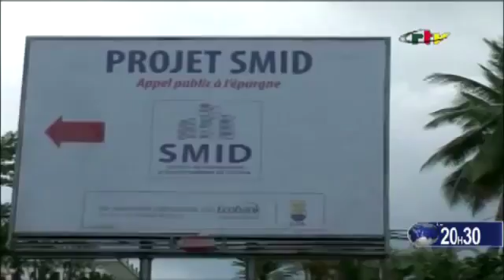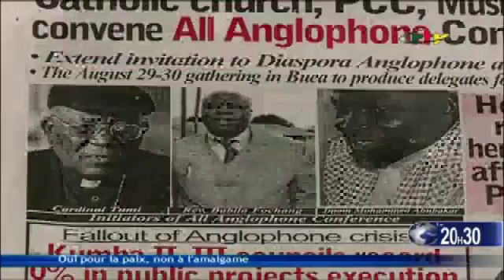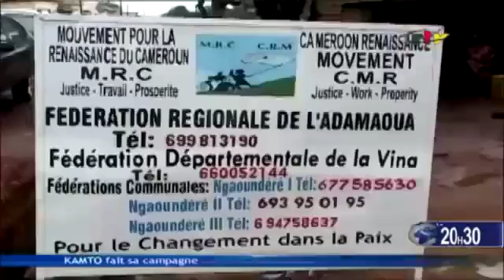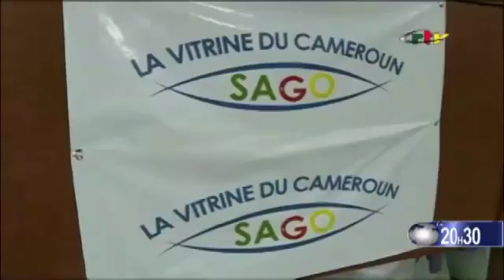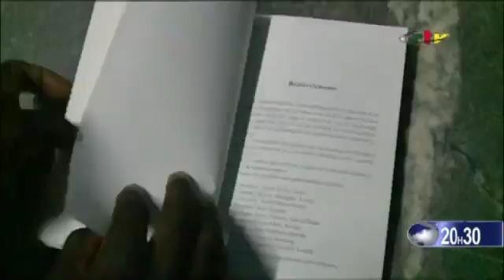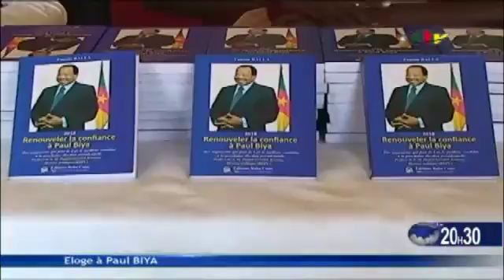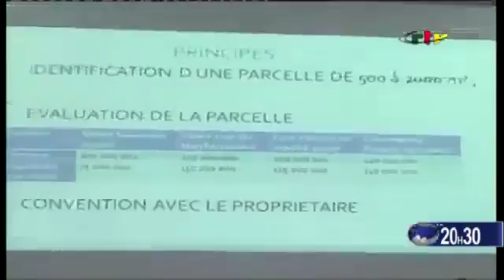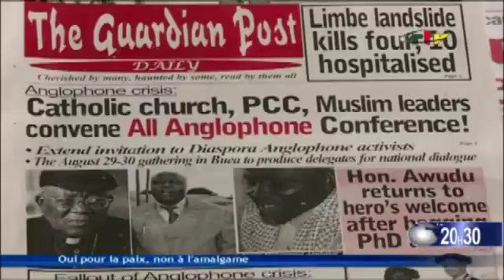CRTV JT 20H30 (NATIONALE N°3: Le bout du tunnel à YASSA) Samedi 28 Juillet 2018